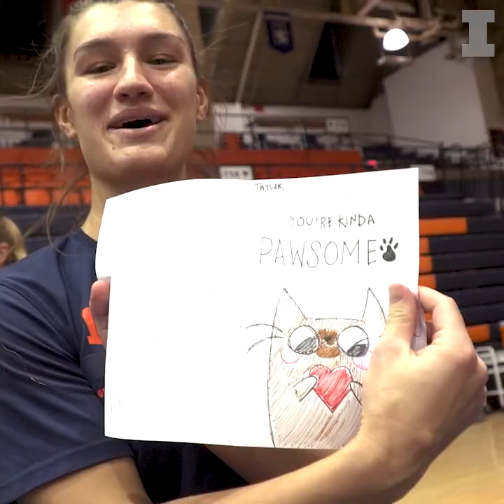Illini Volleyball | Happy Valentine's Day!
Happy Valentines Day from Illini Volleyball